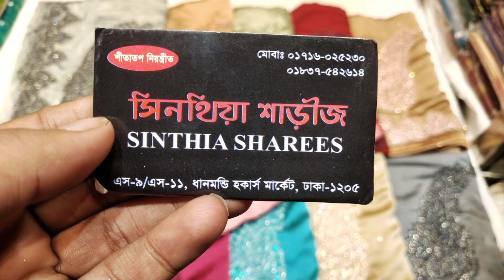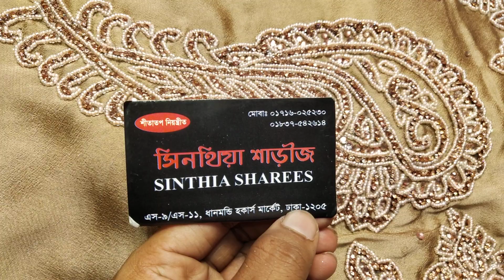শামু সিল্কের মধ্যে রিয়েল স্টোনের আনকমন ডিজাইনের পিউর শাড়ীর কালেকশন//Eid Collection 2021/সিনথিয়া শাড়ী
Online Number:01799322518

বেশি বেশি বেশি করে আমার ভিডিও গুলি শেয়ার করুন এবং লাইক দিতে ভুল করবেন না❤️🥰

ফেসবুক পেইজে ছবি দেওয়া আছে চাইলে সেখান থেকে দেখে অডার কনফার্ম করতে পারেন এবং কেউ যদি আলাদা আলাদা ভিডিও দেখতে চান তাহলে ইনবক্সে মেসেজ দিবেন🥰❤️

এস এ পরিবহন এবং সুন্দরবন কুরিয়ারে মাধ্যমে আপনারা কিনতে পারবেন এবং কেউ যদি কোনডিশন এ নিতে চান তাহলে দিতে পারবো ইনশাআল্লাহ❤️🥰

ঢাকার মধ্যে হোম ডেলিভারি এবং ঢাকার বাহিরে কুরিয়ারে মাধ্যমে নিতে পারবেন🥰❤️